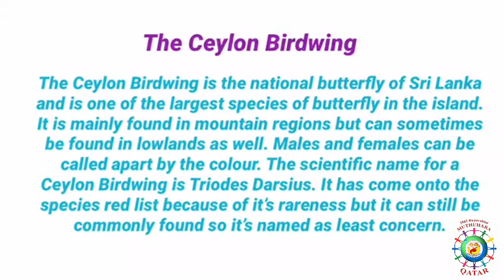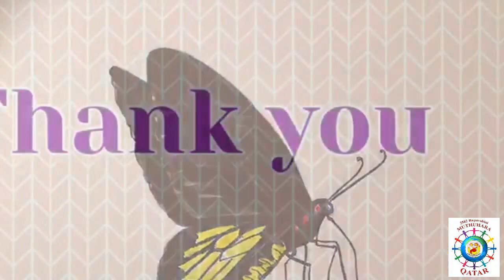MQ Art Workshop - Ceylon Butterfly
Muthuhara Qatar  Art Workshop 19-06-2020
Ceylon Butterfly
By: Mrs.Sandunmali Kulasekara
Narrated by: Senuthi Siriwikum